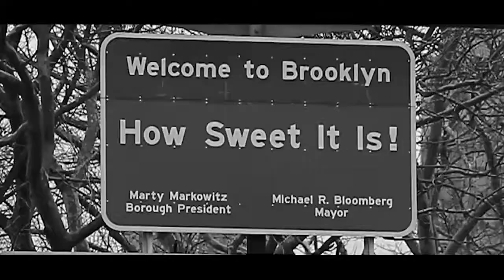Minecraft Playthrough #20 - EtikaWorldNetwork Gaming Commentary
Original Upload Date: June 1st, 2013